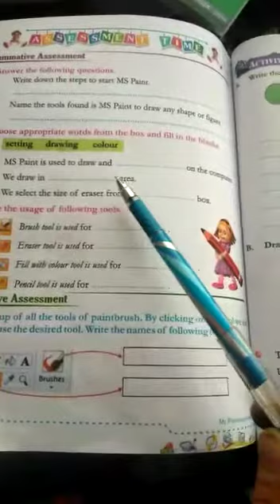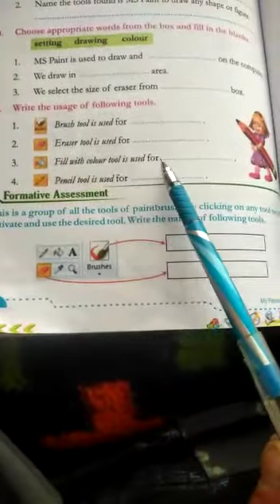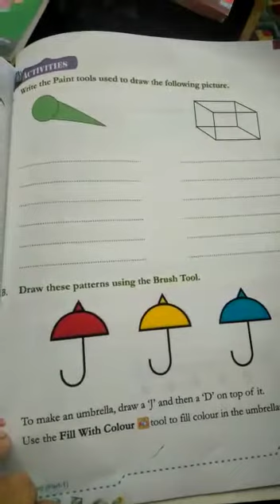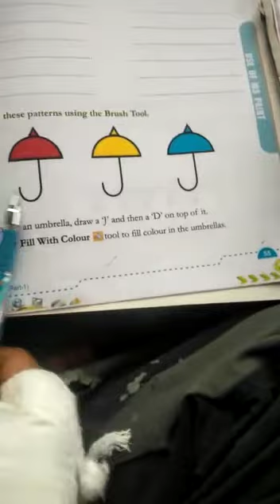Clas 2nd Computr ch no 7 Q A Part 4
Teacher: M.A.Khan